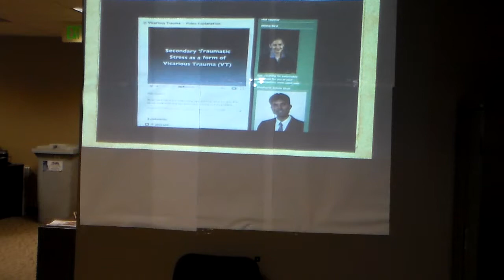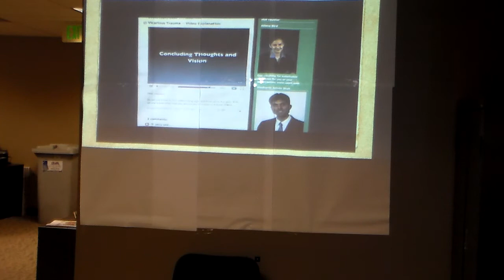Vicarious Traumatization pt1